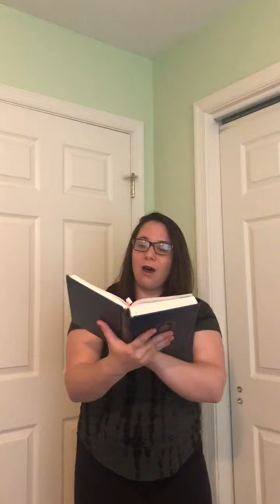O Day of Peace